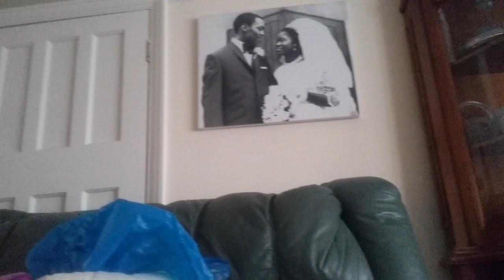The Object of the wild- Fury! Ep: 1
The last video is cancelled!